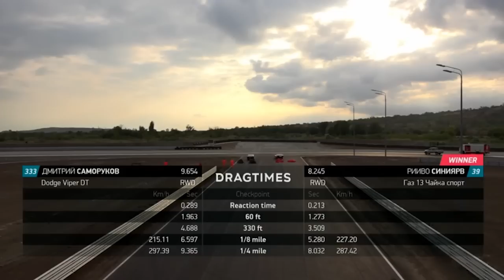Racing Motors - Tšaika Sport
Eesti mehed on valmis saanud kunagise luksuslimusiini Tšaika näoga kiirendusauto ja on nüüd käinud selle autoga terve hooaja vältel Venemaal kiirendusvõistlustel. Millega täpsemalt tegu, saad teada saatest.